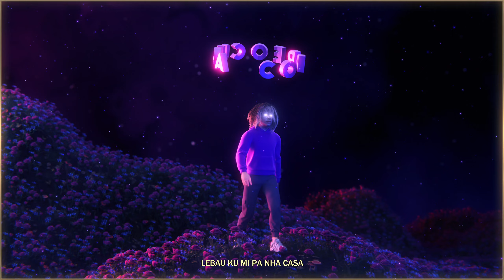DreNaz ft. Kelly Veiga - Co Preocupa [Visualizer]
Letra: DreNaz & Kelly Veiga
Artista: DreNaz ft. Kelly Veiga
Duração do Tema: 3:29
Produzido por: G-Vargs & Jorsonn
Mistura, Masterização e Gravado por: G-Vargs & Jorsonn no estudio Unlock Music Studios
:: VÍDEO ::
Direção & Edição: Tiago Monstacerro
Produção / Realização: Tiago Monstacerro